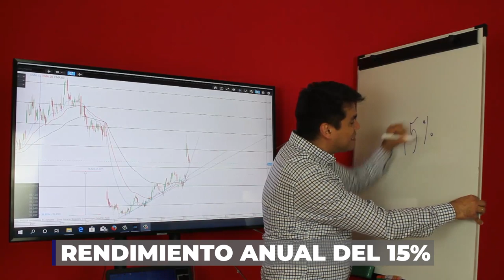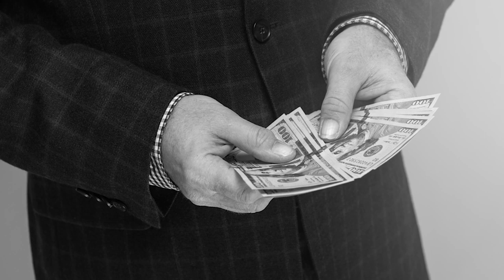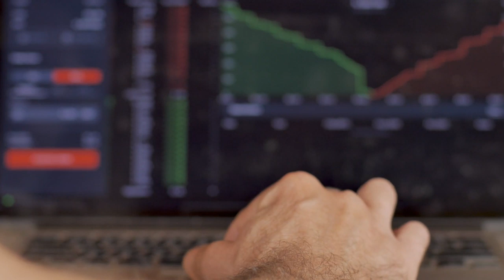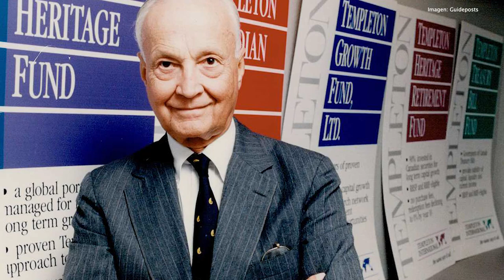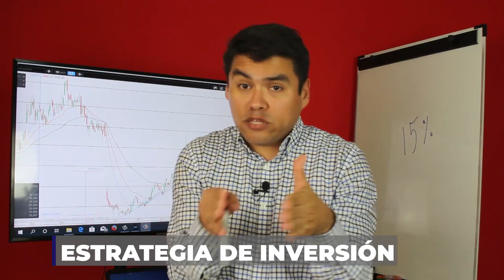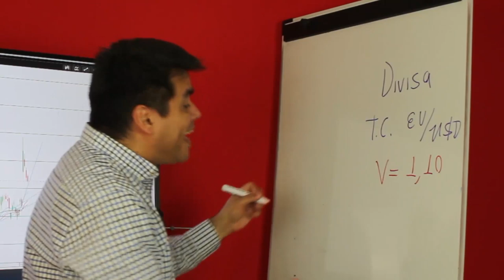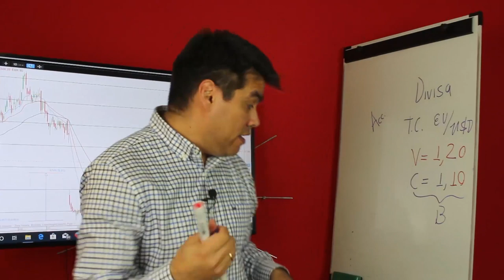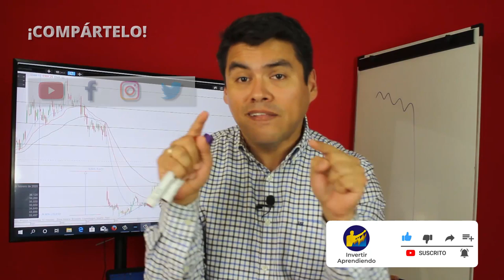!!GANO 15% por Año¡¡ Durante 40 años l La Biografía de JOHN TEMPLETON l Grandes TRADERS de Leyenda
▼ABRIR▼ GRANDES TRADERS DE LA HISTORIA: Sir JOHN TEMPLETON, el gran gestor de Fondos de Inversion que fue capaz de GANAR +15% por año durante 40 años.

VÍDEOS SUGERIDOS
10 Consejos de TRADING y de Inversión del CREADOR del DOW JONES y del ANÁLISIS TÉCNICO (Teoria Dow)